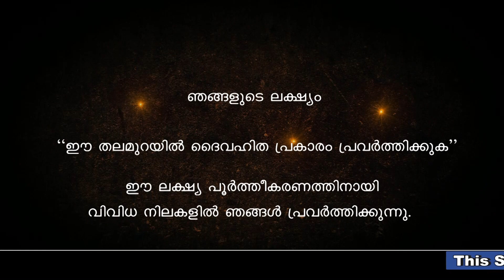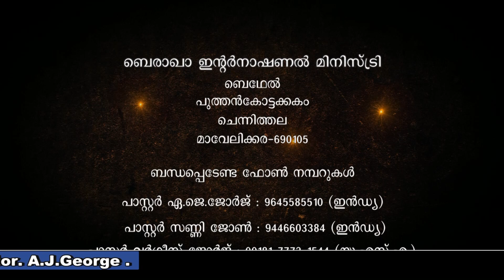Pr P T THOMAS Class 312 Book of Romans - a detailed study- BIM- The Word of Truth- Doctrinal Series